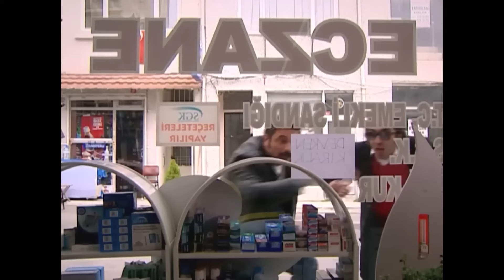Cevahir İki Geliyor👶🏻 | Geniş Aile 88. Bölüm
Zeynep eczaneyi kiralıyor | BANA ORADAN BİR HAMİLELİK TESTİ
Geniş Aile 88. Bölümü izlemek için tıklayın 👉

Geniş Aile'nin baş kahramanı evin sorumsuz ve serseri oğlu Cevahir'dir. Gurbetçi bir ailenin kızıyla evlenip Almanya'ya giden Cevahir, 3 ay sonra boşanmış olarak eve dönünce durgun olmayan ortalık daha da karışır. Evin babası, kızı Nazan'ı evlendirip evin nüfusunu azaltmaya çalışırken Cevahir'in yeniden eve dönmesi bütün planları altüst eder.

Ailesine çok çektiren, ne okuyan ne de çalışıp hayatını bir düzene sokan Cevahir'in hiçbir şey olmamış gibi davranması ailenin reisi babayı iyice çileden çıkartır ve onu eve kabul etmez. Sokakta kalmak istemeyen Cevahir kendince bir çözüm üretir fakat bu çözüm de kız kardeşiyle nişanlısının arasını bozar. Üstelik Cevahir gelir gelmez sadece ailesini değil, bütün mahalleyi de karıştırmayı başarır.

Oyuncular
Ufuk Özkan
Zuhal Topal
Rojda Demirer
Rasim Öztekin
Fırat Tanış
Mine Teber
İlker Ayrık